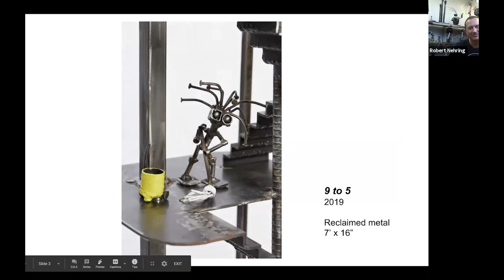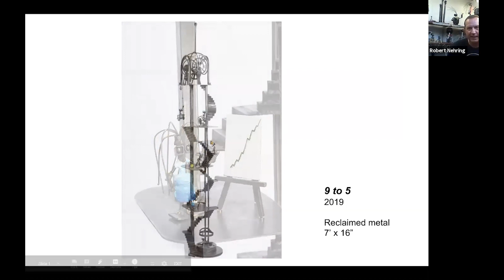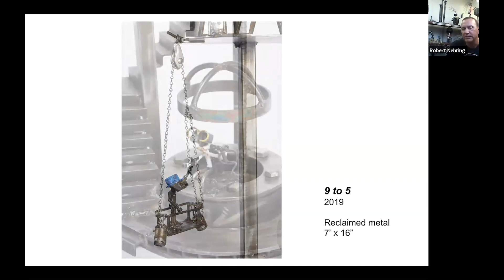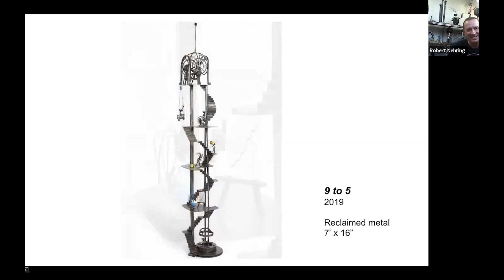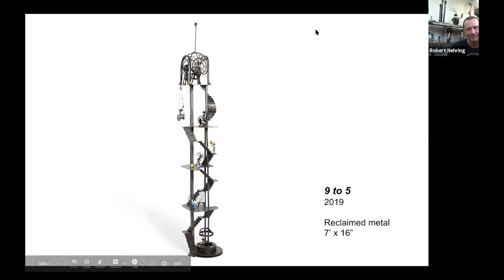Virtual Artist Talk: Turning Scrap Into Sculpture With Rob Nehring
Check out our Virtual Artist Talk with Crucible faculty member, Rob Nehring, of our Welding Department. Rob has been a part of The Crucible community since the early 2000s when he traveled from Chicago to take his first class. Since then, Rob has held all kinds of positions within our organization, from volunteer to Director of Programs. We’ll discuss Rob’s body of work and the importance of using recycled materials to create his sculptures.

This event is part of a series of virtual artist talks The Crucible will be hosting during our Covid-19 related closure.